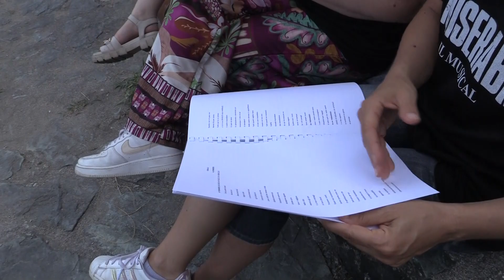ANTEPRIMA I MISERABILI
Anteprima dello spettacolo che si terrà giorno 8 e 9 agosto 2024 presso il Teatro all'aperto del Parco Mitoio a Lamezia Terme